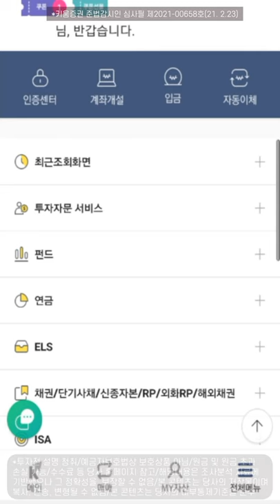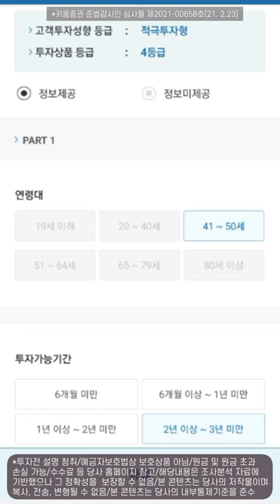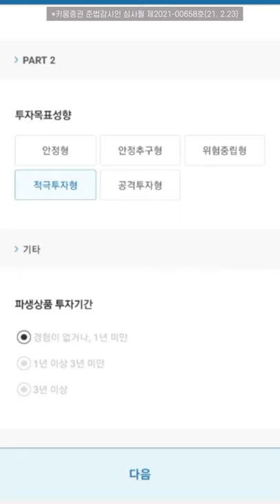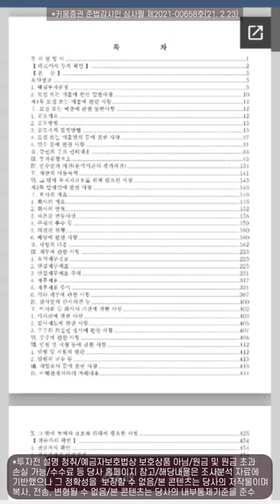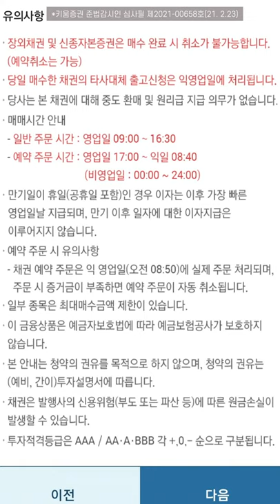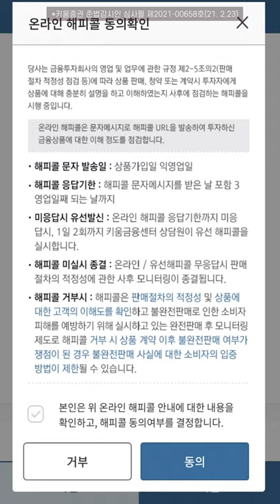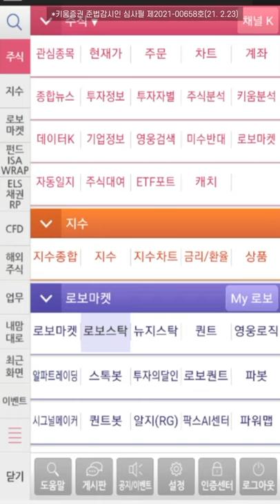(세로캠)스마트폰으로 스마트하게 장외채권 매매하는 법!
스마트폰으로 스마트하게 장외채권 매매하는 법!
키움자산관리 앱 혹은 영웅문S(MTS)에서 가능합니다.
영상에서 확인해보실래요?